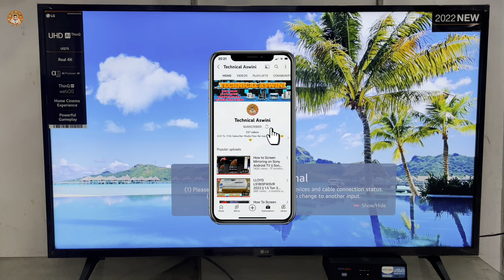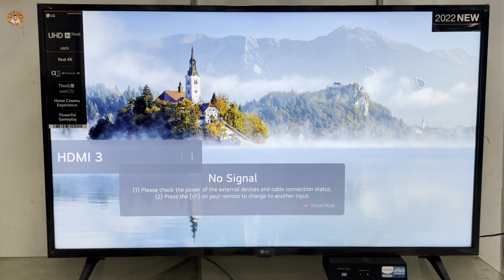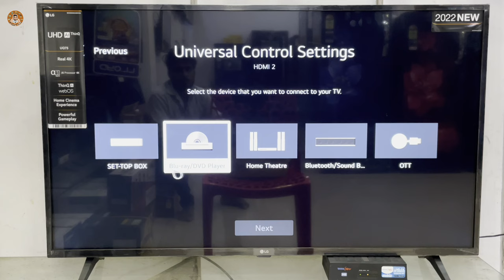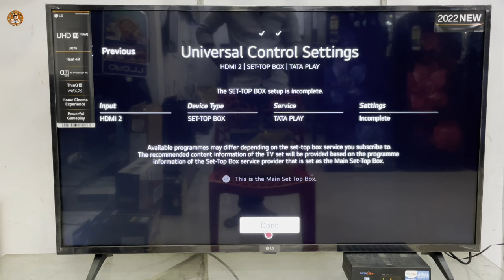How To Connect Lg Magic Remote With Demo || LG Magic Remote Set Top Box Connect Demo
Hello guys Soo presenting our new Lg Magic Remote Demo With Setup Bix Connect  Unboxing video ,Get alerts when we release any new video,TURN ON THE BELL ICON on the channel!

𝗕𝘂𝘆 𝗟𝗶𝗻𝗸 ☞︎︎︎ 🄲🄾🄼🄸🄽🄶 🅂🄾🄾🄽

QUERY SOLVED:
1. How to SetTopBox Connect Lg Magic Remote Complete Demo
2. Best Lg 43 Inch Smart Tv Complete Review With Demo
3. How to Screen mirroring Lg Smart led tv Complete Demo
4. How to Magic Remote Disconnect And Connect Lg Webos tv
5. Magic Remote Complete Review How to Bluetooth Connect